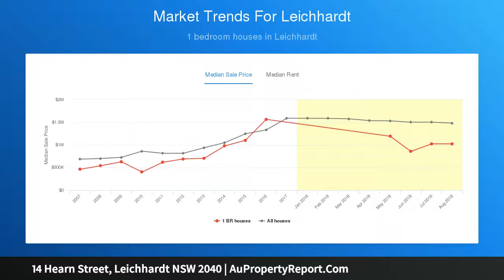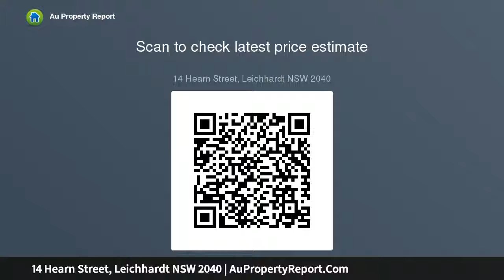14 Hearn Street, Leichhardt NSW 2040 | AuPropertyReport.Com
14 Hearn Street, Leichhardt NSW 2040
Property Type: house
Bedrooms: 1
Bathrooms: 1
Car Space: 0
Character one-bedroom semi with private garden